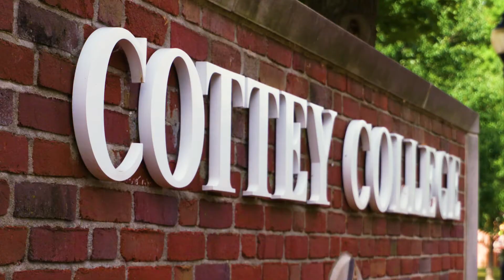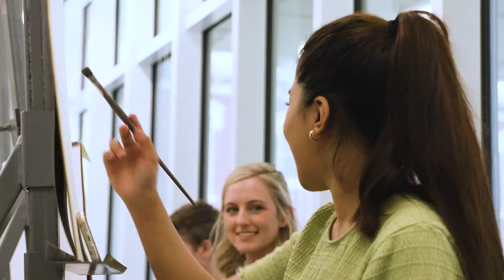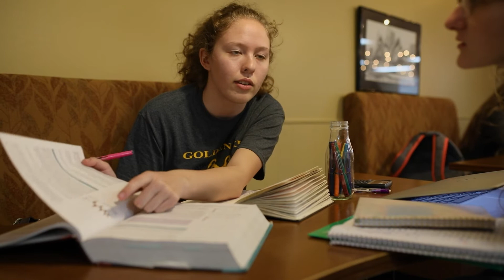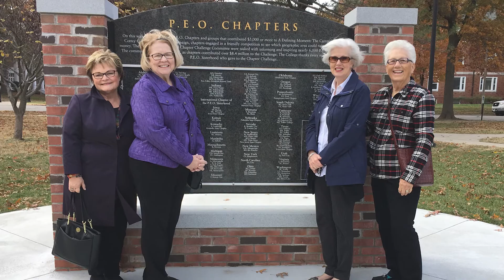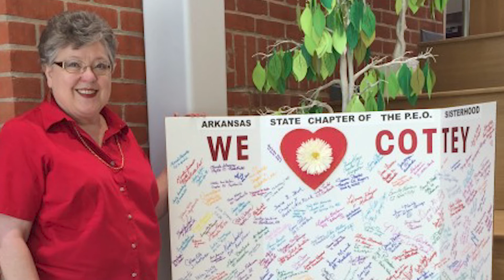Cottey is Incredible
See how Cottey College is creating incredible futures for our students. This video was shown at CIC 2021.